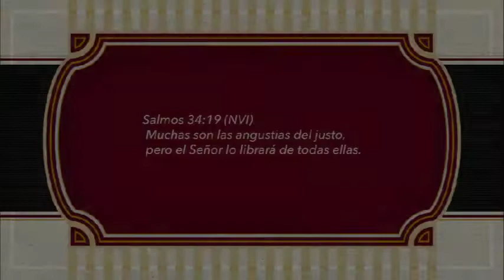ORACIONES PARA REFLEXIONAR. "ACEPTANDO MI SITUACIÓN"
Señor, quizás con todo lo que me está pasando
Aun no he logrado asimilar la magnitud de mi situación,
O quizás es que quiero por un momento pensar
En que todo esto no es verdad.
No quiero alejarme de la realidad,
Tampoco cruzarme de brazos y dejar de luchar
Quiero con Tú ayuda salir adelante
Hasta ver el sol brillando una vez más.
Tú sabes que el camino no ha sido muy fácil,
Que la noticia me agarró desprevenida,
que nunca pensé que a mí me podría pasar,
ni siquiera algo un poquito similar.
Pero estoy en Tus manos y eso me tiene confiada,
o es que quiero pensar que solo estoy soñando?,
que cuando despierte todo esto habrá pasado,
y esta tormenta al abrir mis ojos se habrá disipado?.
Yo sé que no es un sueño Señor,
que a mí me tocó pasar por el túnel de la oscuridad,
pero aunque me atemoriza la incertidumbre de lo que vendrá,
sé que en el nombre de Jesús al otro lado con una sonrisa…
voy a llegar.
Amén.
Salmos 34:19 (NVI) Muchas son las angustias del justo, pero el Señor lo librará de todas ellas.